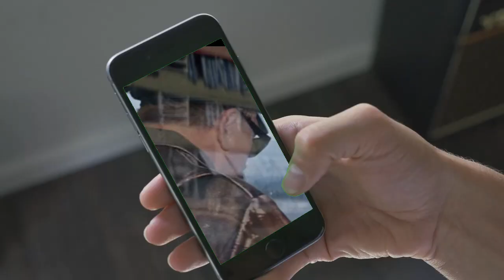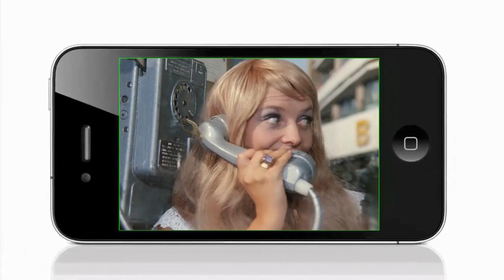ОБМАН! НЕ ПЕРЕЗВАНИВАЙТЕ! РАЗВОД по телефону!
Способы обмана постоянно совершенствуются, Вот новый свежий вариант в Марте 2020

- мошенники, обманы в сети, ОЛХ, подделка телефонов, браслетов и др.техники
- ремонты связанные с электричеством, электросчетчики считают лишнее, розетки в воде, проводка в квартире и т.д.
- помощь по дому, борьба с плесенью, ремонт утвари, очистка воздуха и т.д.
- банковские операции, оплата коммунальных платежей, субсидии и т.д.
- бойлер, ремонт, бойлер выделяет опасные горючие газы, которые мы естественно поджигаем :-)